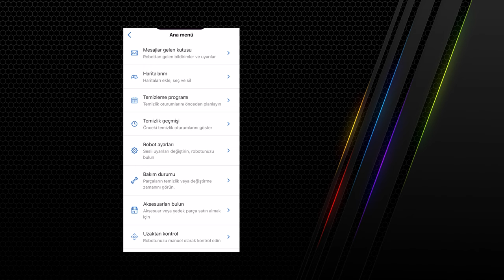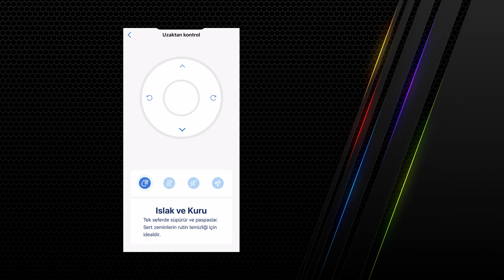Phillips HomeRun 3000 Serisi Aqua Robot Süpürge - inceleme: Tek seferde hem süpür hem sil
Robot süpürgeler artık hayatımızın bir parçası haline gelmeye başladı ve her geçen gün farklı markalar farklı odellerini piyasaya sürüyor. Bugün bizlerin konuğu da Phillips'in HomeRun 3000 Serisi Aqua robot süpürgesi.

 Bu süpürge özellikle hem süpürüp hem de silebilmesiyle dikkat çeken bir süpürge. Uygulama üzerinden sunduğu ayarlar ve özelleştirmeleriyle birlikte de kesinlikle dikkat çeken bir süpürge olduğunu söylemek lazım. Son olarak şunu özellikle belirtmek isterim ki haritalama teknolojisi şu ana kadar denediğim süpürgeler arasında en iyisi olduğunu söyleyebilirim.